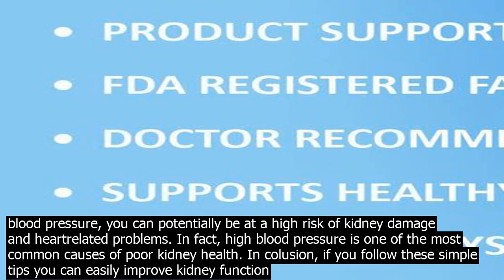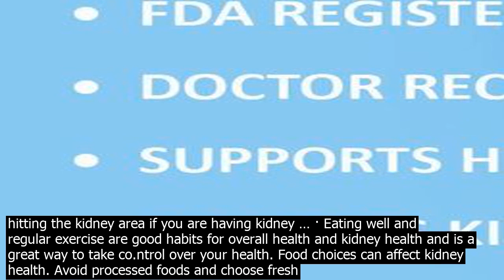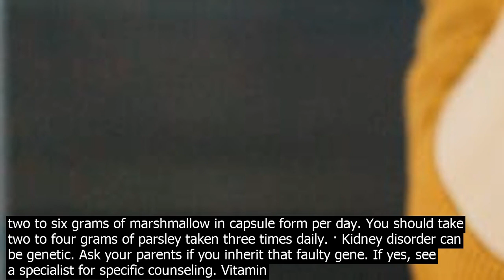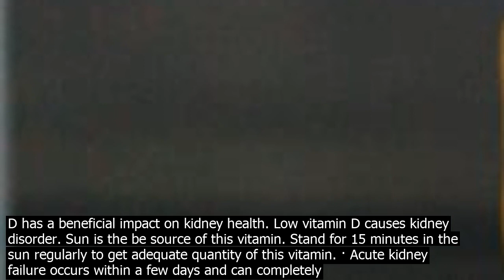Can you restore kidney health while some people can be at this stage without kidney dise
· While some people can be at this stage without kidney disease elderly adults, if you do have kidney disease this is the last chance to save kidney function before they begin to fail. Stage 4  Stage 4 is very severe kidney disease with a drastic reduction in how the kidneys function. Berries, grapefruits, limes, lemons, and granny smith apples are all lowglycemic fruits. Vegetables and fruits are high in antiinflammatory antioxidants and phytonutrients which are great for kidney health. You should also include plenty of kidneyhealthy herbs which I will discuss below. Optimal Hydration Researchers may have found a way to block kidneydestroying inflammation and help damaged kidney cells recover. In a related study, they report progress on a noninvasive method to assess how much ... If you have high blood pressure, you can potentially be at a high risk of kidney damage and heartrelated problems. In fact, high blood pressure is one of the most common causes of poor kidney health. In colusion, if you follow these simple tips you can easily improve kidney function naturally. · Professional therapists can help you lea.rn to face life with courage and optimism. 8. Applying heat. Like the liver, the kidneys can benefit from locally applied heat using a hot water bottle or heating pad. Its very important to keep cold drafts from hitting the kidney area if you are having kidney … · Eating well and regular exercise are good habits for overall health and kidney health and is a great way to take co.ntrol over your health. Food choices can affect kidney health. Avoid processed foods and choose fresh fruits and vegetables instead. · Some people with advanced kidney cancer may need to have one of their kidneys surgically removed. In most cases, the recovery time after this procedure—known as a nephrectomy—is only … Helping to restore your optimum kidney and liver detox pathways can help protect you from a host of health challenges and will also help you live your be, healthiest life now. Featured Articles Article 11 PlantBased Inflammation Tamers. Dr. Todd Watts and Dr. Jay Davidson ... Stay within your caloric range, which should be provided by your health care provider or dietitian. Anyone who has compromised kidney function should strive to maintain a health weight 2.Eating healthy foods throughout the day and staying within caloric guidelines can help you lose weight and prevent excess weight from putting a strain on both your kidneys and liver. · Kidney disorder can be genetic. Ask your parents if you inherit that faulty gene. If yes, see a specialist for specific counseling. Vitamin D has a beneficial impact on kidney health. Low vitamin D causes kidney disorder. Sun is the be source of this vitamin. Stand for 15 minutes in the sun regularly to get adequate quantity of this vitamin. Researchers may have found a way to block kidneydestroying inflammation and help damaged kidney cells recover. In a related study, they report progress on a noninvasive method to assess how much ... · Serious health problems occur when kidney function falls to 25 phần trăm or less, and only dialysis or a kidney transplant will save people whose kidney function drops below 10 to 15 phần trăm. The two most important things you can do to protect your kidney function from further decline are to follow a lowprotein diet no more than 1015 phần trăm ... · Professional therapists can help you lea.rn to face life with courage and optimism. 8. Applying heat. Like the liver, the kidneys can benefit from locally applied heat using a hot water bottle or heating pad. Its very important to keep cold drafts from hitting the kidney area if you are having kidney … · Some people with advanced kidney cancer may need to have one of their kidneys surgically removed. In most cases, the recovery time after this procedure—known as a nephrectomy—is only … Helping to restore your optimum kidney and liver detox pathways can help protect you from a host of health challenges and will also help you live your be, healthiest life now. Featured Articles Article 11 PlantBased Inflammation Tamers. Dr. Todd Watts and Dr. Jay Davidson ... You can take an extract from a health food store or drink the pure juice. If you are drinking pure juice, try to drink three fluid ounces of juice per day. You should take two to six grams of marshmallow in capsule form per day. You should take two to four grams of parsley taken three times daily. · Kidney disorder can be genetic. Ask your parents if you inherit that faulty gene. If yes, see a specialist for specific counseling. Vitamin D has a beneficial impact on kidney health. Low vitamin D causes kidney disorder. Sun is the be source of this vitamin. Stand for 15 minutes in the sun regularly to get adequate quantity of this vitamin. · Acute kidne